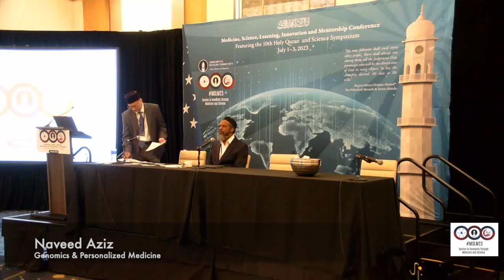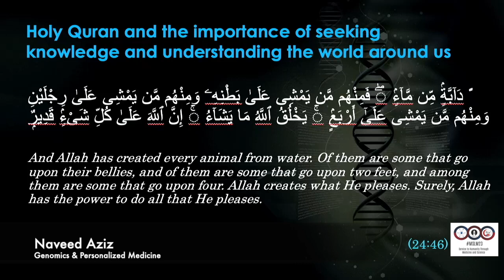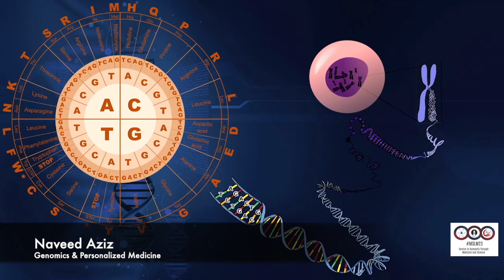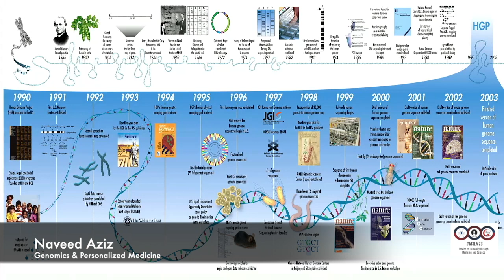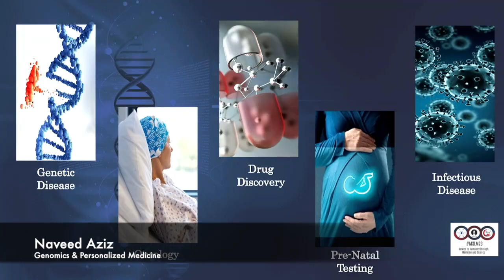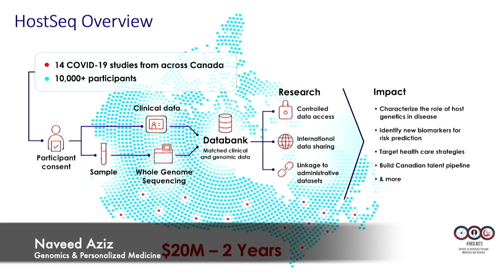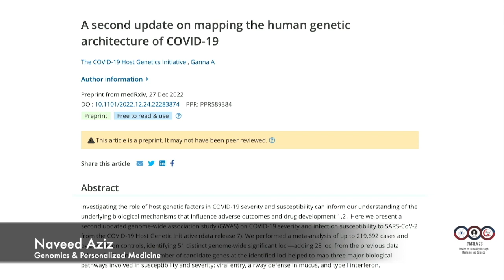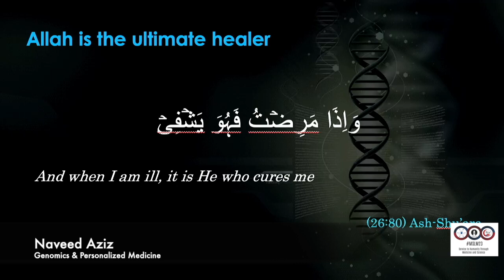MSLM23 "Genomics and Personalized Medicine" By Naveed Aziz PhD, MPhil, EBMA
Title: Genomics and Personalized Medicine
Session: 10th Annual Holy Quran & Science Symposium
About the Speaker Dr. Naveed Aziz PhD, MPhil, EBMA:

Dr. Naveed Aziz serves as Chief Executive Officer of CGEn, Canada’s national research enterprise with a mandate to make cost-effective high-quality research technologies a reality for Canadian researchers.

Dr. Aziz’s leadership has enabled Canadian leadership in fundamental and applied research in the field of genomics, playing a key role in supporting the advancement of technological developments within the field of genomics and providing solutions to pressing global challenges related to health and related sectors. Dr. Aziz has represented Canada at several national and international committees, including Ministry of Science & Innovation, U.K. and the Organization for Economic Co-operation and Development (OECD), where Dr. Aziz shared his expertise, insights and best practices with peers from around the world.

In April 2020, Dr. Aziz was trusted by the Federal government to lead the national Human Genome Sequencing Initiative (HostSeq) project, with the aim to help understand the impact of COVID-19 on the human body. Dr. Aziz demonstrated exceptional leadership skills by successfully leading this large national project. The HostSeq project was recognized as a model of exemplary execution and best practices in times of crises by the Canadian Association of Research Administrators (CARA), winning the “2022 Research Partnership Award” in recognition of significant contributions to the research profession.

On a Jamaat level, by the Grace of Allah, Dr. Aiz has served as a local amila member in various capacities in Pakistan, UK and currently as a member of Ottawa West local amila in Canada.

Dr Aziz, a molecular geneticist by training, holds an MPhil in Biotechnology and a PhD in genetics from U.K. After completing his Research Fellowship at the Noble Research Institute, USA, in 2014, Aziz pursued an Executive MBA from U.K. and is a graduate of the Leadership training program from Harvard Business School, USA. His previous roles include serving as the Director of Technology programs at Genome Canada and as Head of Genomics at University of York, UK.

Dr. Aziz was named one of Canada’s Emerging Executive Leaders by adMare Academy Executive Institute in 2018 and included in the list of Canada’s Top 20 Dynamic CEOs in 2021.